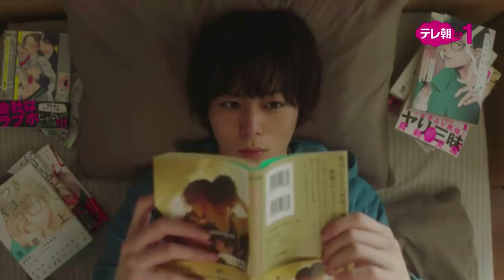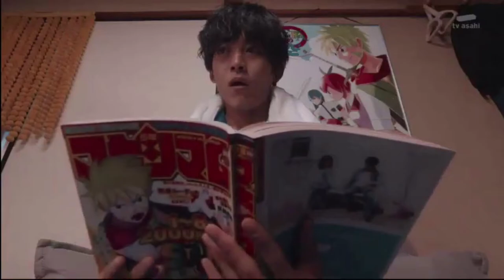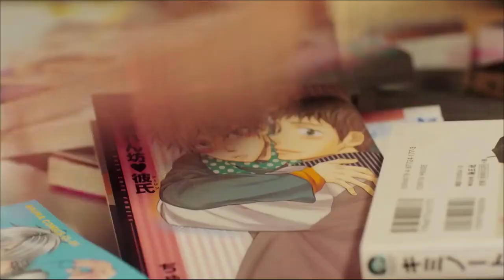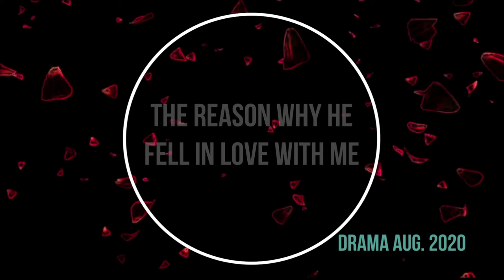BL Dramas/Movies Trailer – Japan Part 7: 2020-2021 - Music Video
If you like to support me, get information, watch other videos, make a request, or read my novella

BL/GL German Community:
A friend and I recently created 2 platforms for German-speaking BL fans. Let's make them grow together. We have big plans!

This content is a music video: Japan Boys Love Series ans Movies 2021/2020, Japenese BL 2021/2020, BL Trailer

Dramas/Movies:
1. The Night Beyond the Tricornered Window (Movie, Japan 2021) Sankaku Mado no Sotogawa wa Yoru / さんかく窓の外側は夜 Фильм Ночь по ту сторону треугольного окна
2. Given (Drama, Japan 2021). Native Title: ギヴン. Also Known As: Givun, Дорама Дарованный
3. Absolute BL (Drama, Japan 2021). Native Title: 絶対BLになる世界vs絶対BLになりたくない男, Also Known As: Zettai BL ni Naru Sekai vs Zettai BL ni Naritakunai Otoko, A World Where Everything Definitely Becomes BL vs. The Man Who Definitely Doesn't Want To Be in a BL, Дорама Мир BL против натурала
4.Ano Toki Kiss Shite Okeba (Drama, Japan 2021) Native Title: あのときキスしておけば, Also Known As: If You Kiss Me Then , Ano Toki Kisu Shite Okeba, Дорама Если бы я поцеловал тебя тогда
5. Cherry Magic! The Magicof thirty year-old virgins 30sai made Dotei dato Mahotsukai ni Narerurashii (Drama, Japan 2020) 30歳まで童貞だと魔法使いになれるらしい , Дорама Оказывается, можно получить суперсилу, если хранить девственность до 30 лет
6.Boys! Please Kiss Him, Instead of Me (Movie, Japan 2020) 私がモテてどうすんだ Also Known As: Kiss Him, Not Me, What's the Point of Me Getting Popular, Watashi ga Motete Dousunda, Фильм Целуй его, а не меня
7.Love stage (Movie, Japan 2020). Rabu Suteiji, Rabu Sutēji / ラブ ステージ Фильм Любовная сцена!
8.The Reason Why he Fell in Love with Me / Kare ga Boku ni Koishita Wake (Drama, Japan 2020) 彼が僕に恋した理由 , Дорама Причина, по которой он влюбился в меня
9. The Cornered Mouse Dreams of Cheese (Movie, Japan 2020) Kyuso wa Chizu no Yume wo Miru / 窮鼠はチーズの夢を見る, Фильм Загнанная в угол мышь мечтает о сыре
10. Be Love (Drama Oct – Nov 2020). Native Title: Be Love, будь любовью